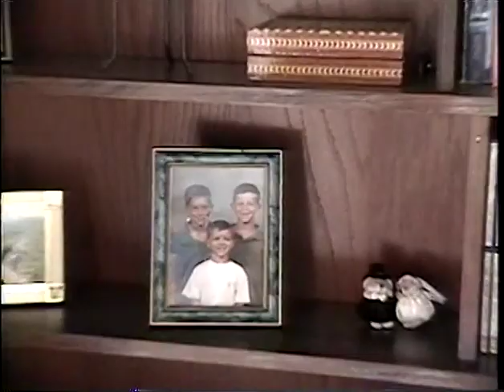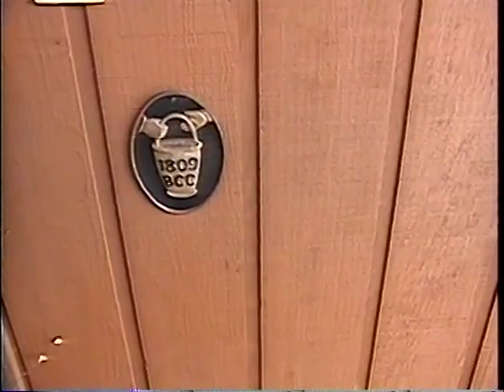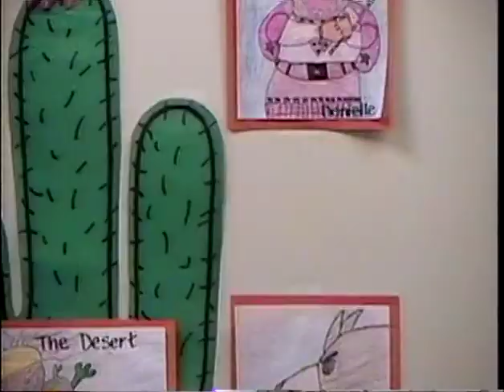family 2003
Thanksgiving 2003 at Jill and Scott's
Jill and Scott's new house
Times with Talia
Hanukah
Michael's BDay
Jill's Shower